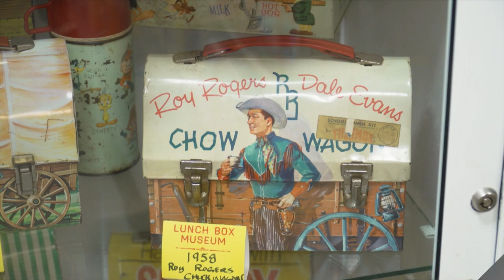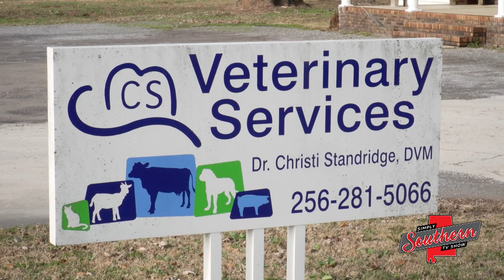Show 906A Large-Animal Vet Shortage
Veterinarians help us keep our pets healthy. Farmers also rely on large-animal vets to keep their livestock healthy, but there seem to be fewer and fewer of those around. After all, it's extremely demanding work and none too glamorous. Thankfully, farmers in northeast Alabama can rely on Dr. Christi Standridge to take care of their herds.